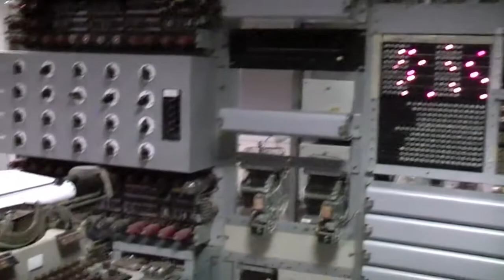National Museum of Computing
A couple of scenes from the National Museum of Computing at Bletchley Park.